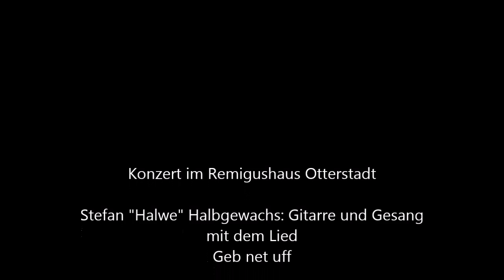Geb net uff